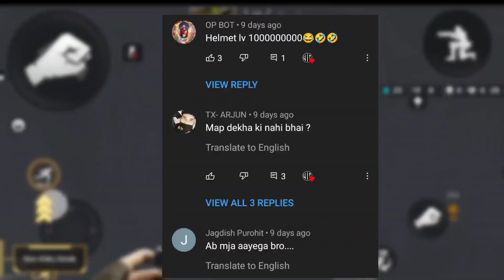INDIAN BATTLE ROYALE GAMES ESPORTS CAREER | UNDERWORLD GANG WAR, WEX MOBILE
📝About Wangsu Gaming ____ Wangsu Gaming Is a YouTube Channel Where You Will Find All About Gaming Videos 🎮Related To Action/Shooting/And Battle Royale Concepts .

Your Quaries:-
new indian battle royale games
indian battle royale
mayhem studios battle royale game
apna battle royale
mayhem studios
battle royale
battle royale games for android
mpl new battleroyale game
underworld gang wars game
ugw
underworld gang war indian game
indian battle royale games
battle royale games
new upcoming battle royale game for android
how to download underworld gang wars
apna battleroyale release date
scarfall major update
scarfall new update
scarfall major update gameplay
wex mobile
underworld gang wars
wex mobile new update
wex mobile release date
indian battle royale game
wex mobile india